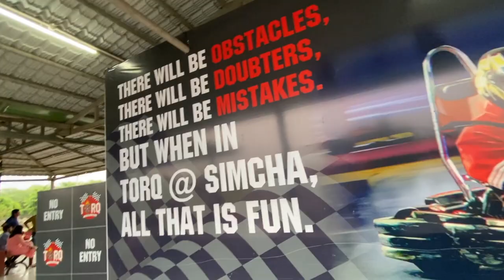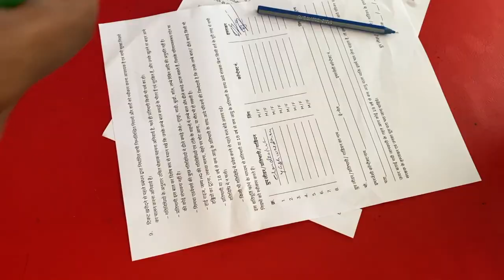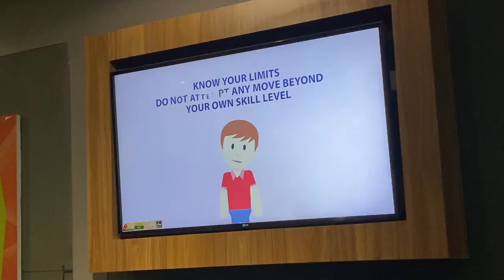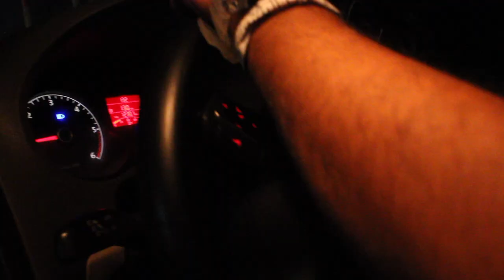Indore Vlog 42 I Simcha Island